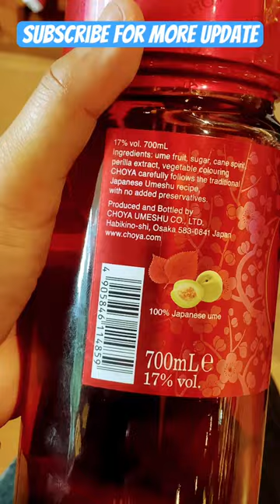How to drink choya Liqueur|| ume fruit 🍈 || the choya extra shiso